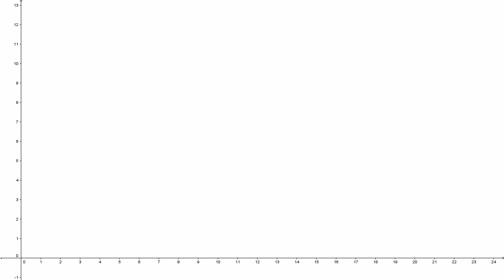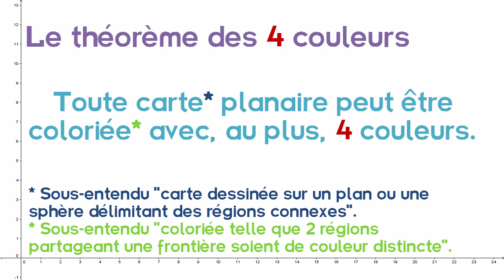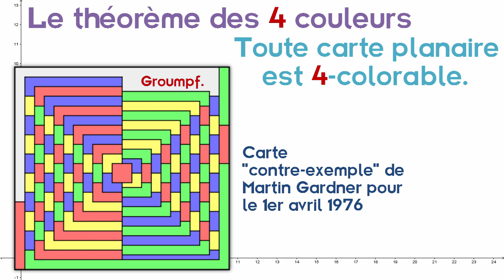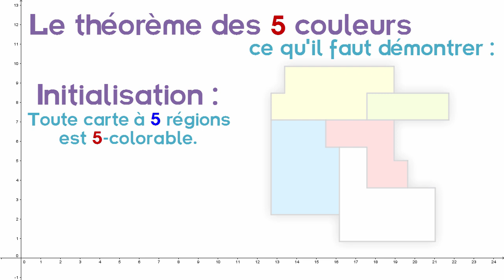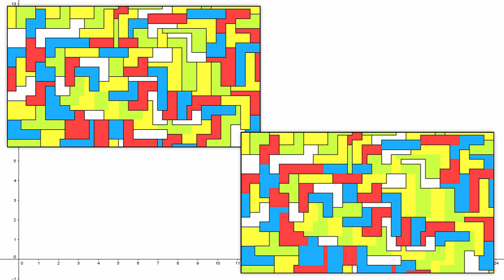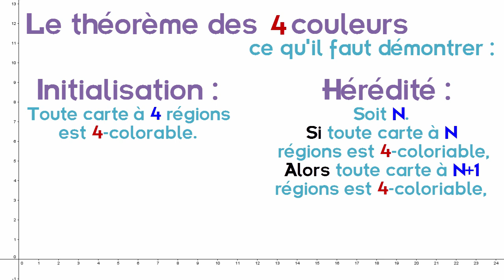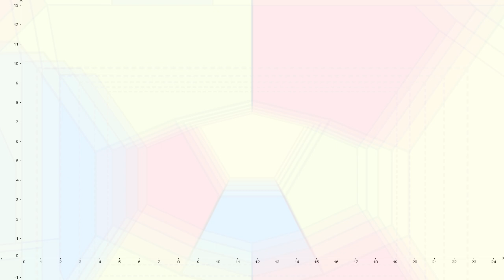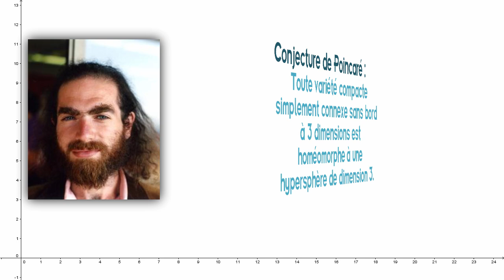Deux (deux ?) minutes pour... le théorème des 4 couleurs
Il suffit de 4 couleurs pour colorier une carte... Et si on le démontrait ?